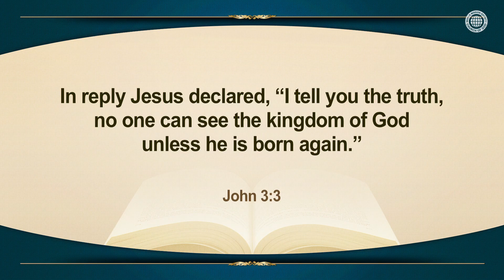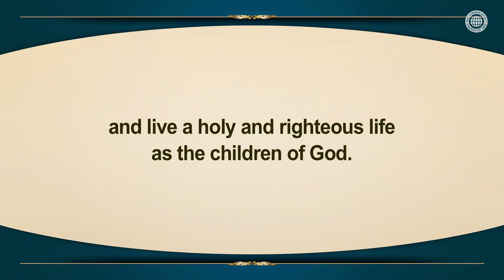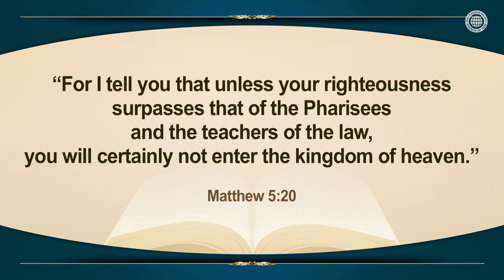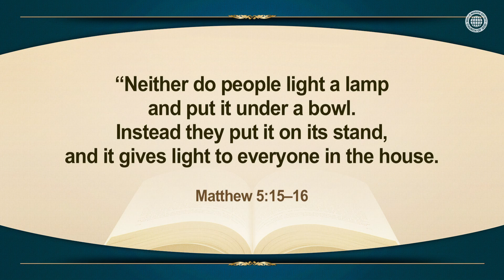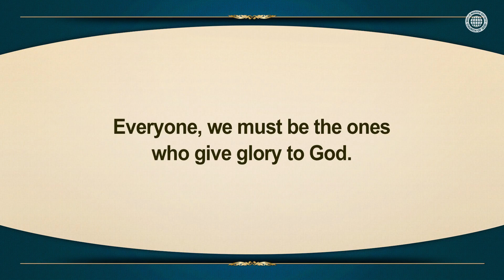Those Who Will Display the Glory of God | WMSCOG, Church of God, Ahnsahnghong, God the Mother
”They may see our good deeds and praise your Father in heaven.” (Mt 5:16)

To be beautifully transformed and enter the Kingdom of Heaven, the members of the Church of God practice good deeds as Christians and live a life of faith by displaying the glory of God.